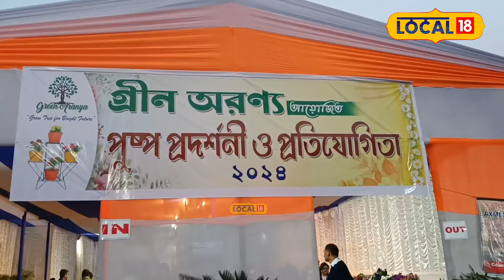ফুলৰ সুগন্ধি ল’বলৈ আহিছে শতাধিক মানুহ,ফুলৰ বাগিছাখনে সকলোৰে মন ভৰাই তুলিছে